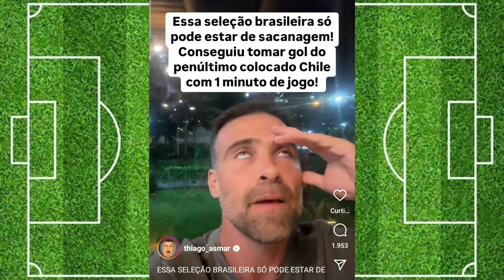REAÇÕES dos BRASILEIROS na VITÓRIA - CHILE 1X2 BRASIL - REACT